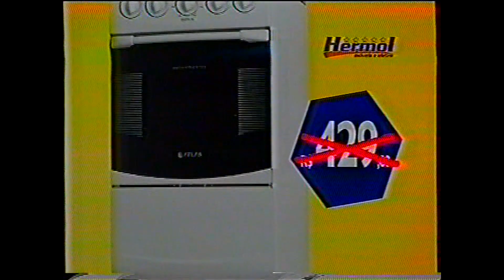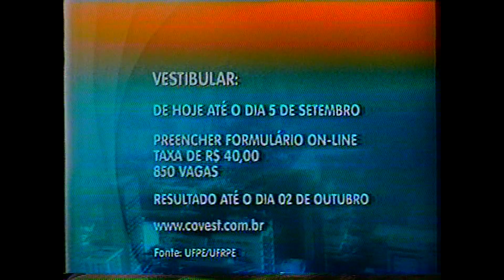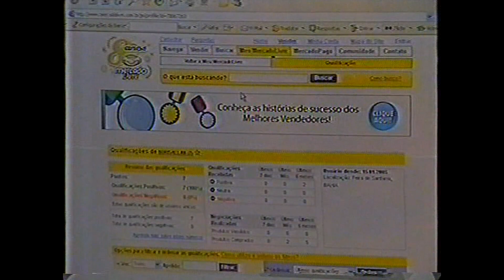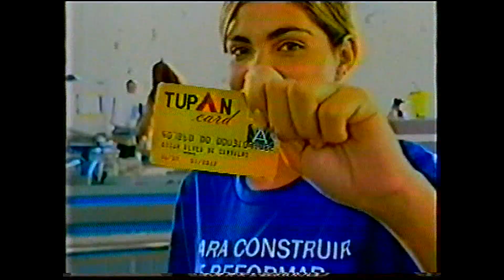Intervalos: Primeiro Jornal PE - TV Clube Pernambuco (16/08/2007)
Capturado em VHS pela TV Clube Pernambuco, canal 9 VHF em Recife (PE).